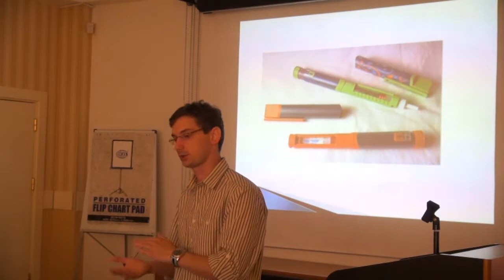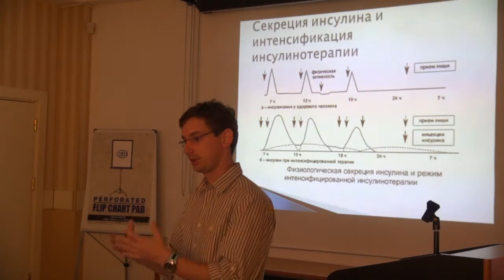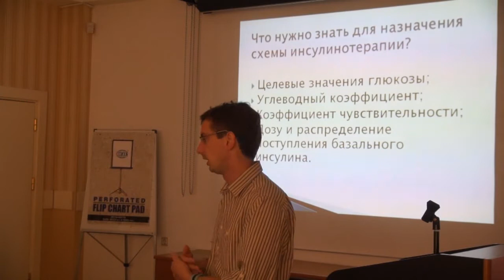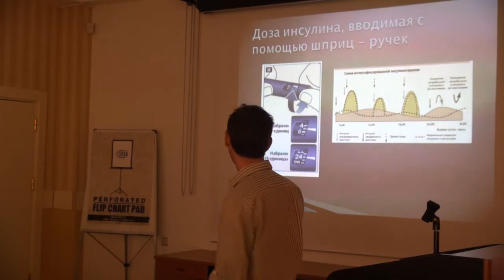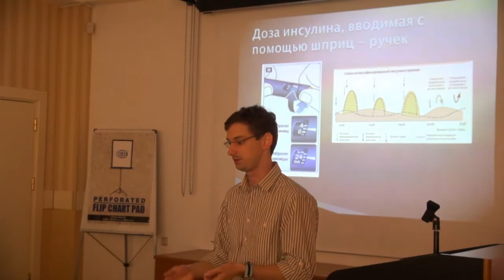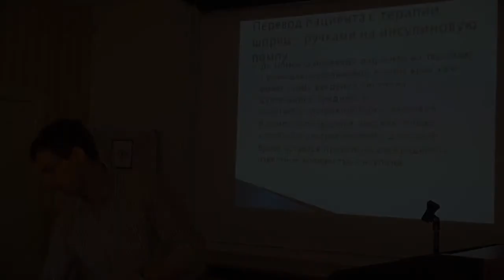"Diabet" xəstəliyinə həsr olunan Beynəlxalq Konfrans.1-ci gün